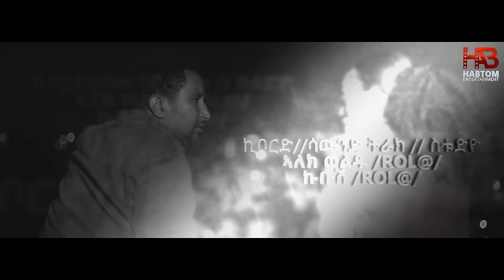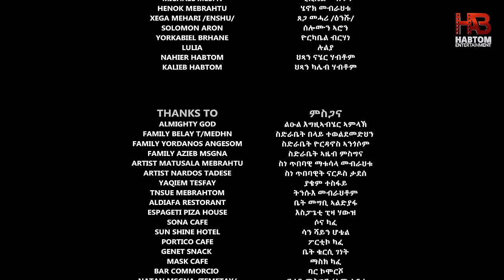SELMI HASAB 2 EP17 BY HABTOM ANDEBERHAN/NEW ERITREAN MUSIC THIS WEEK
ሃናጺ ርእይቶኹም ኣብ ስራሕና ኣዝዩ ወሳኒ ተራ ስለ ዘለዎ፡ርእይቶኹም ኣካፍሉና ።